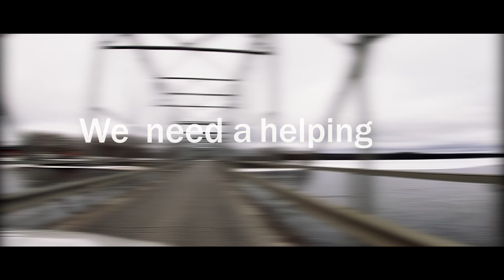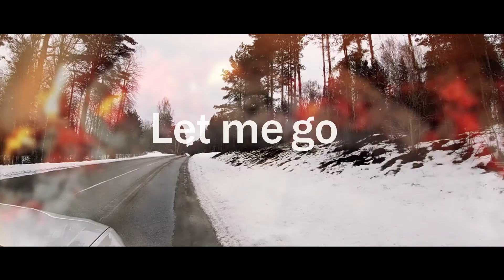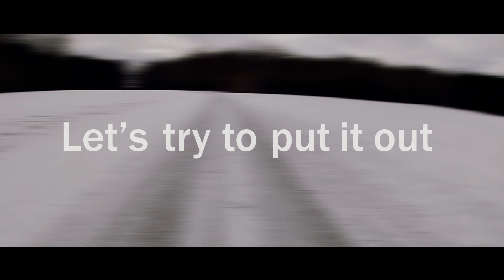Suffocate - Roadkill Joey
"Suffocate" by Roadkill Joey.

Edited by Stephan Lövstrand and Isa Espling.